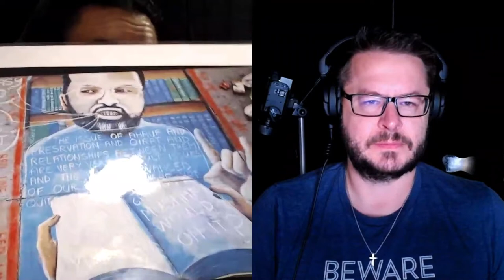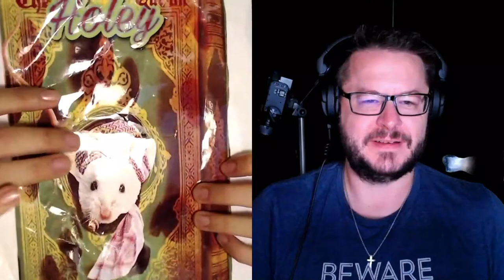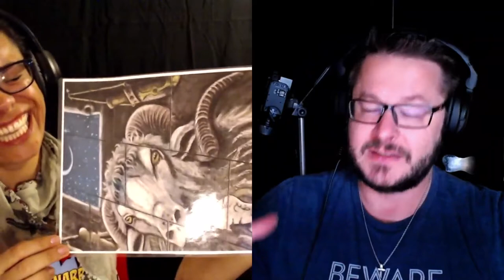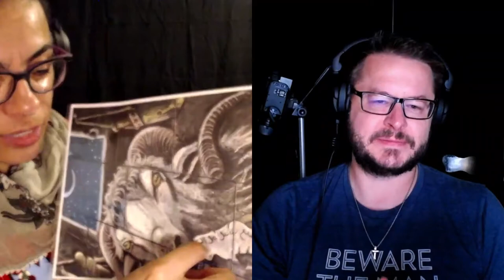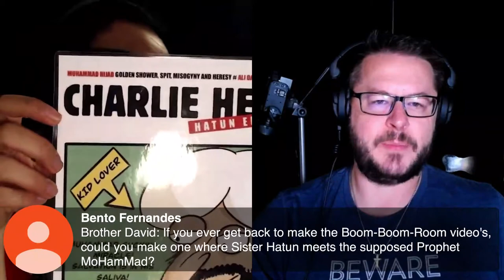Islam and Freedom of Speech LIVE with Hatun Tash (David Wood)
This is a repost of the Sept 22, 2020 broadcast on the Act17Apologetics YouTube Channel

David Wood and Hatun Tash (DCCI Ministries) will be LIVE at 8:00pm (Eastern Time), discussing freedom of speech, evangelism, and criticism of Islam. Hatun was recently forcibly removed from Speakers' Corner.